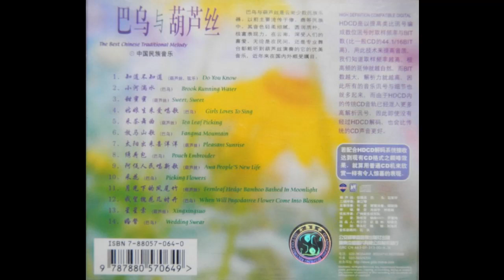The Best Chinese Traditional Melody - Bawu And Hulusi (2001)